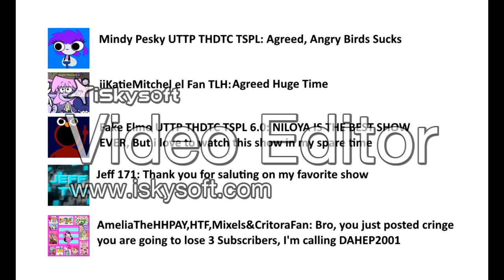KTBOMADUF Salutes on Niloya Grounded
KTBOMADUF = @kevinchevroletcamarozl11le

Software used:
iSkysoft Video Editor - Used for making videos without using the AVS4YOU Watermark

Note 1: Hi Hi Puffy AmiYumi, Angry Birds and Ivan Jeria the HuevoCartoon Fan 2005
Note 2: I Hate Niloya, My Little Pony Friendship is Magic, Kuu Kuu Harajuku, iiKatieMitchel el fan TLH, Sanjay and Craig